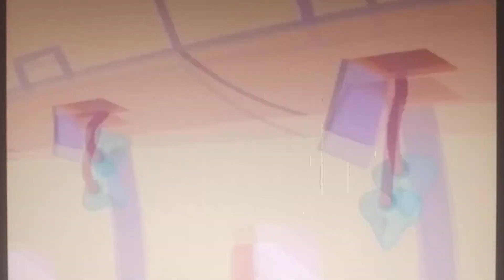Peep Singing WolfOmegaGirl Crossover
Clips are used from:
No Rude Comments and Dislikes and Enjoy!